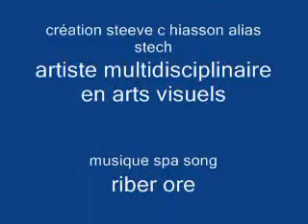trésors de mer 2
mes sculptures en bois,coquillages et rebuts de plage